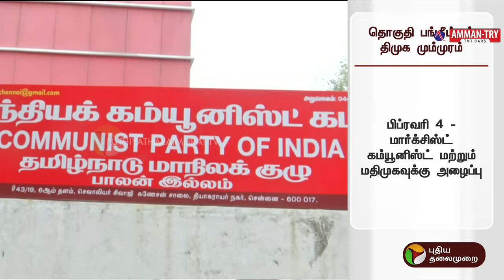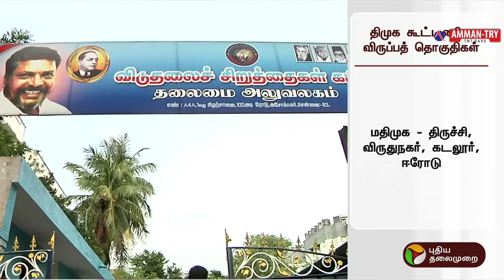தொகுதிப் பங்கீட்டில் திமுக மும்முரம் | DMK | PTT